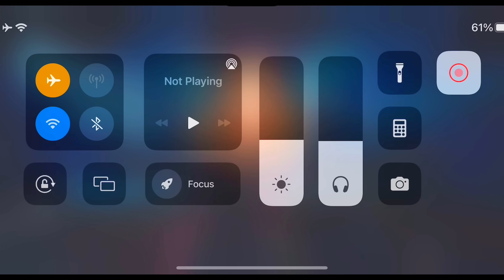Solo Vs Squad 😍 iPhone 12 Pro📲 Sobuj YT ❤️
🎮  Gamer about :
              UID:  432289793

(Thumb_© @culi   ❤️)

Poco x3
handcam gameplay
secret Settings
free fire handcam gameplay
3 finger handcam